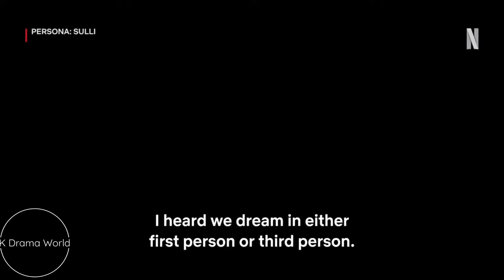Persona:Sulli (2023)|Official Trailer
Coming November 13,Only on Netflix